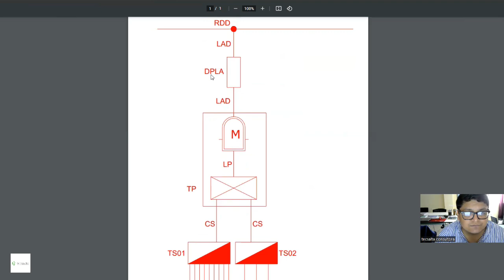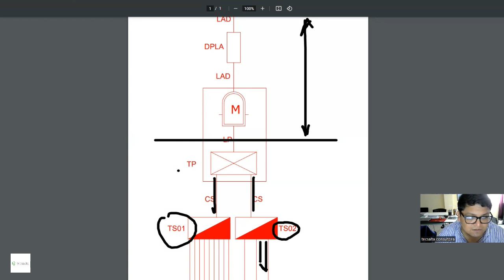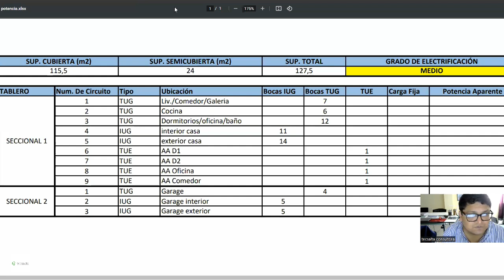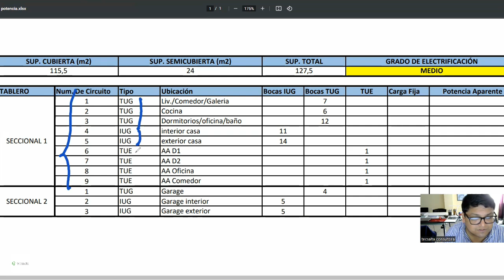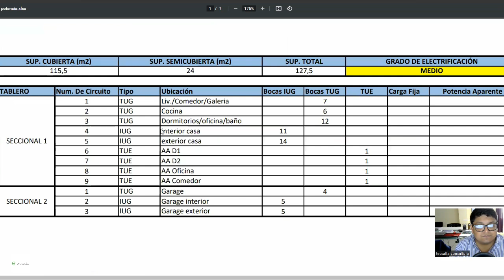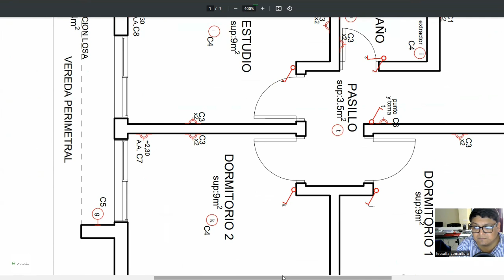Revision 20 / Proyecto y Calculo de Instalaciones Electricas en Viviendas. AEA 90364.7.770 / 19.06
✅ INSCRIPCIONES ABIERTAS
Modalidad: En vivo 🔴 cursosonline SolicitaCotizacion - Personalizado
Estudia desde tu casa
* Proyecto y Calculo de Instalaciones Electricas en Viviendas. AEA 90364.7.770 /
* Proyecto y Calculo de Instalaciones Electricas en Edificios hasta 4 pisos altos. AEA 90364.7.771 /
* Proyecto y Calculo de Tableros Electricos. AEA 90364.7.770 /
* Protocolo de Medicion de la Puesta a Tierra. Resolucion Nº900/15 SRT /
* Relevamiento y Auditoria de Instalaciones Electricas en Inmuebles. AEA 90364.6 /
* Plano Completo de Instalaciones Eléctricas de una vivienda Unifamiliar según AEA 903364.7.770 /
* Planilla de Calculo de Corriente Presunta de Cortocircuito. Instalaciones eléctricas Monofasicas y Trifasicas. AEA 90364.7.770
Te sirvió!?
ᴄᴏɴᴛᴀᴄᴛᴏ
Alvarado 361. 1º Piso. Oran - Salta
mas profesionales